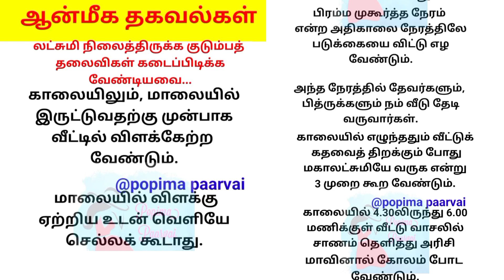லட்சுமி நிலைத்திருக்க குடும்பத் தலைவிகள் கடைப்பிடிக்க வேண்டியவை...